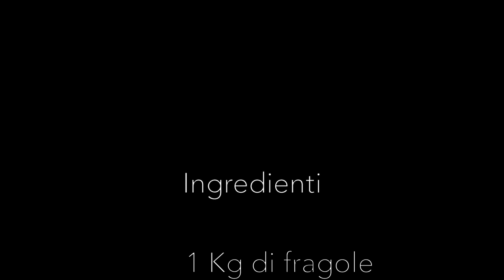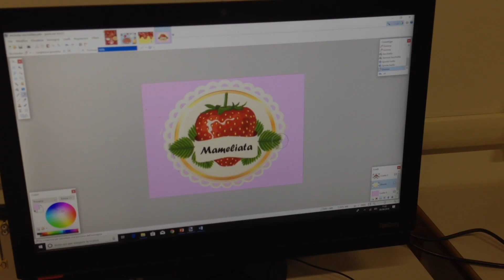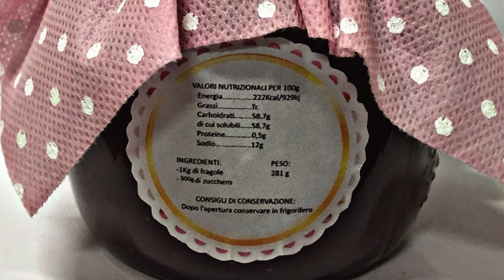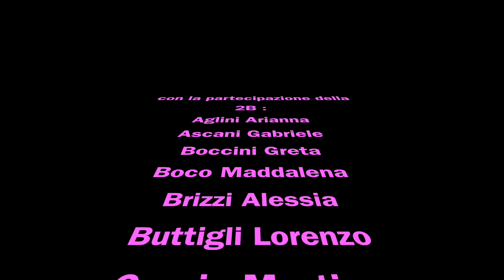Video Mameliata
Tutorial "Mameliata" alle fragole